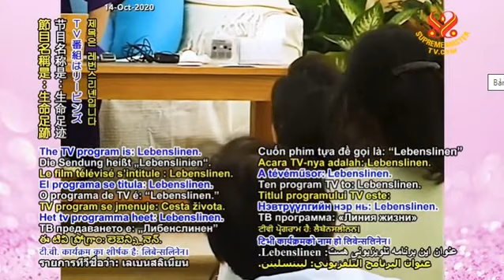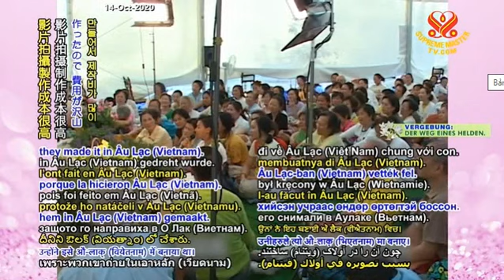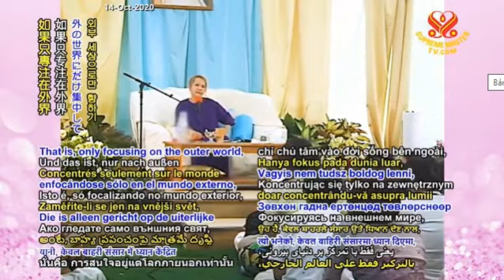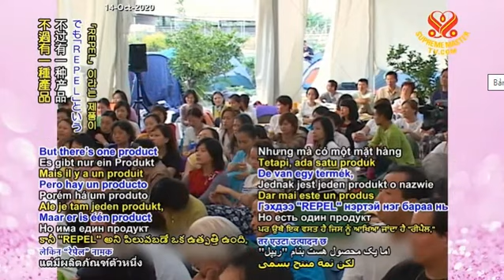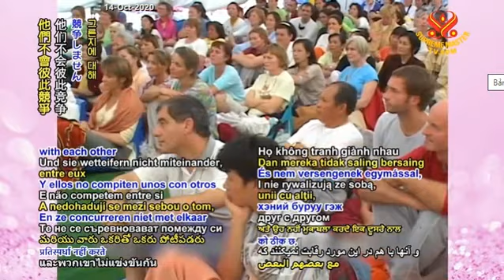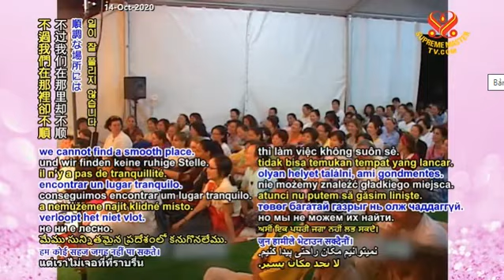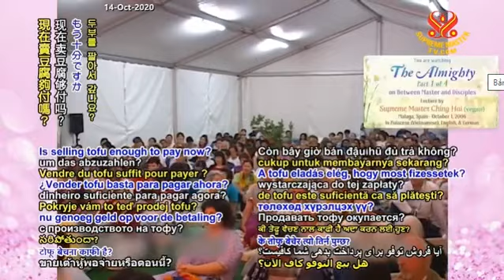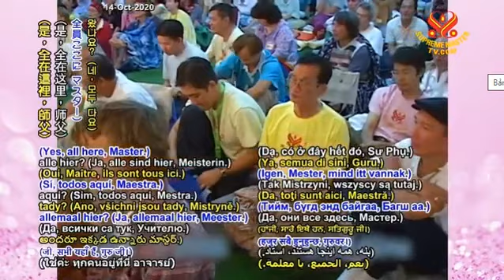( P. 1 /4 ) Đấng toàn năng ( Oct 1 2, 2006 ) - Thanh Hải Vô Thượng Sư